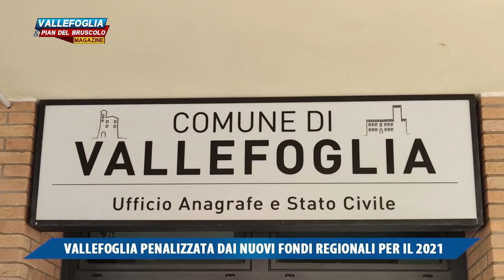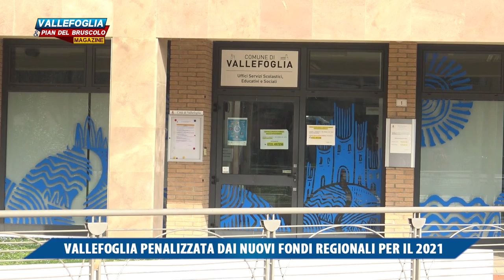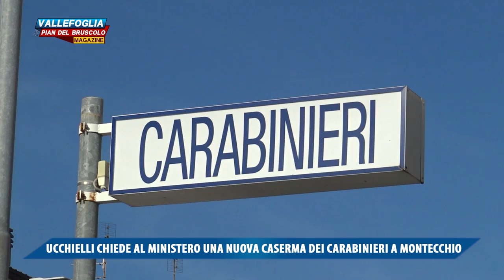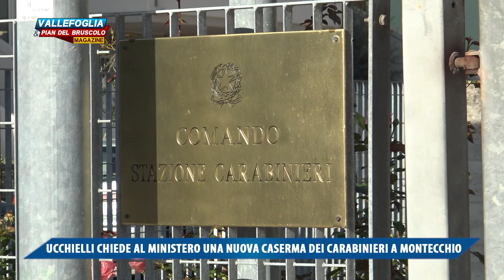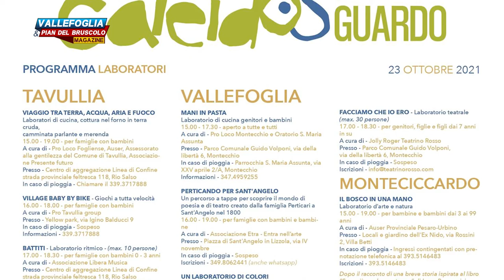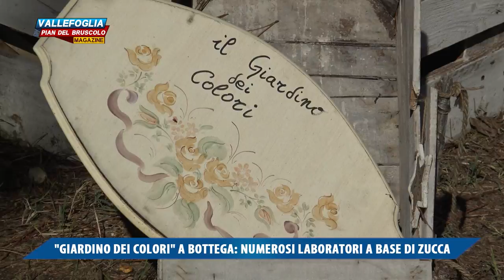VALLEFOGLIA & PIAN DEL BRUSCOLO MAGAZINE 22 OTTOBRE 2021